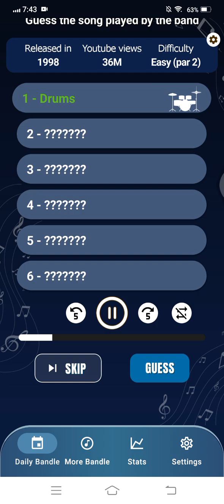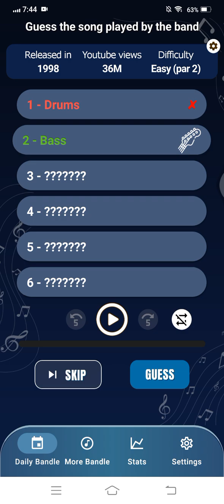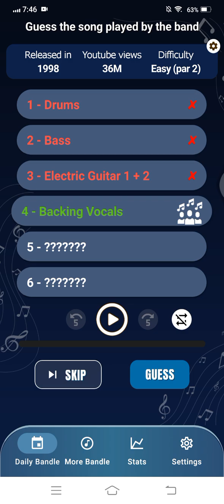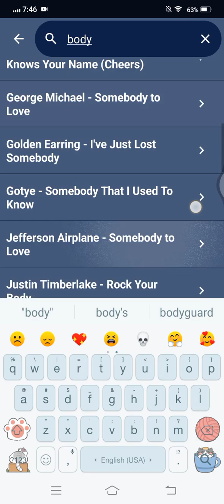Bandle Daily (Nov. 3, 2024, Sunday) (No Commentary)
Forgot to revert the recording settings back to system sounds with micrpphone.
So no commentary again on this one.

- LCD